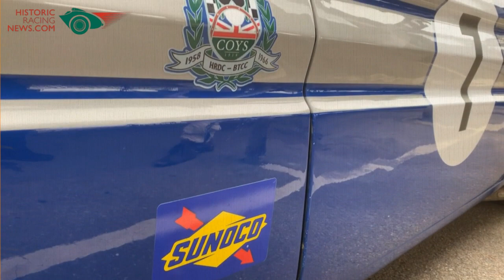Mission Motorsport at Goodwood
The 7th Anniversary of Mission Motorsports annual event saw a great turn out this year with some varied Historic cars taking our eye (of course).

A huge Thank You to CEO James Cameron for arranging such a beneficial Event

For more information on all Goodwood Motorsport Events see below